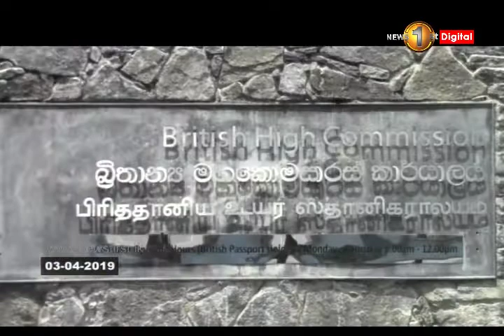News 1st தோட்டத்தொழிலாளர்களின் சம்பள உயர்வை வலியுறுத்தி சேகரிக்கப்பட்ட கையெழுத்து ஆவணம் ஒப்படைப்பு